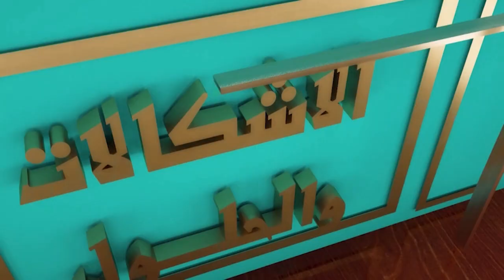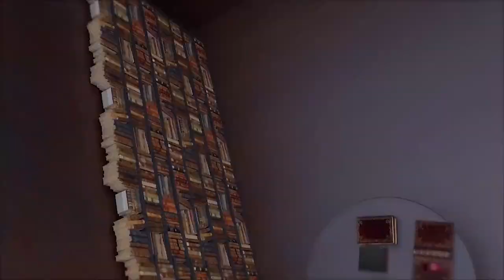برنامج اشكالات وحلول - الشيخ اياد الكعبي 2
برنامج اجتماعي
قناة المهدي الفضائية٫-
Nilesat
Frequency: 11555
Polarization: Vertical
Symbol Rate: 27500
Fec: 5/6 Or Auto